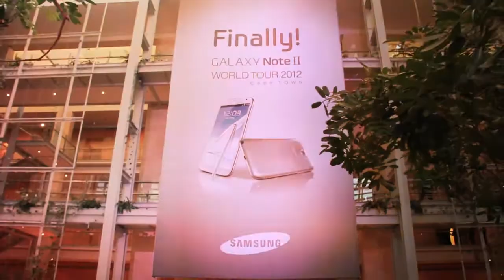Samsung Super Heroes Youtube HD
A group of Superheroes arrive at the Samsung exhibition.